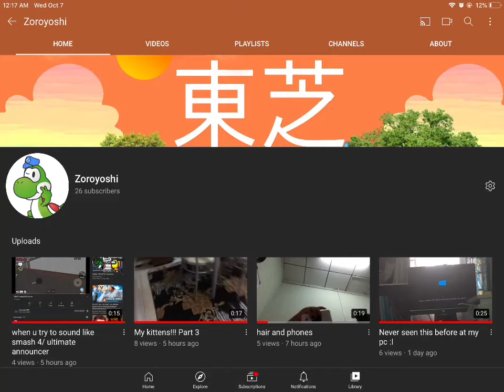1 year of Zoroyoshi! 2019 - 2020 not pretty old but old